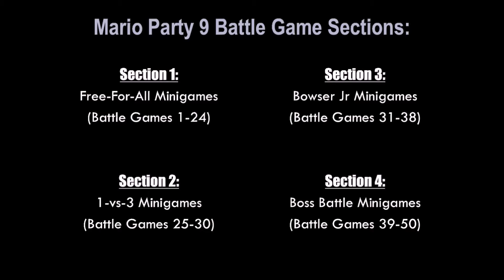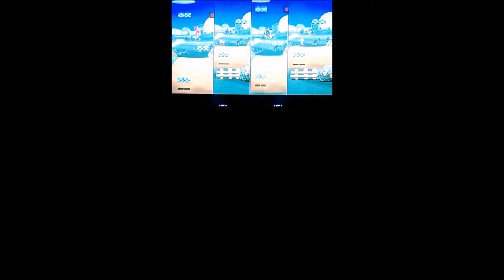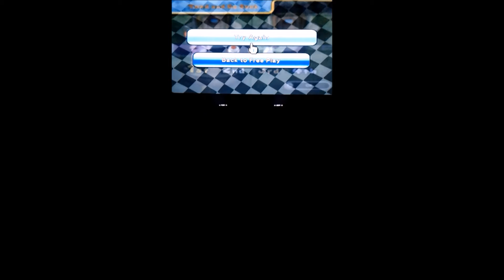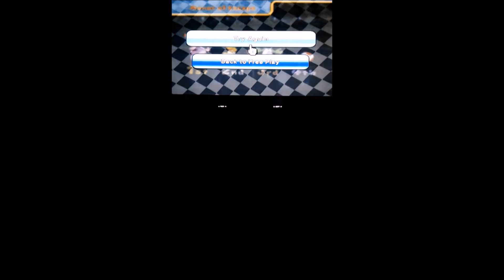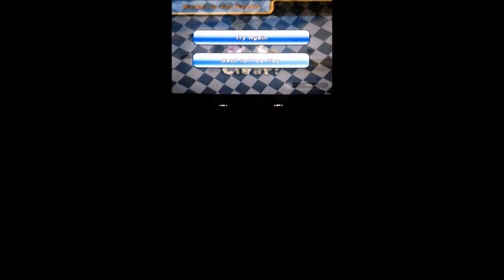Episode 96- Mario Party 9: Pre-Game Battle 8- Birdo Battle Team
Mario Revolution Episode 96 Mario Party 9 Minigames Birdo

Speeding Bullets
Logger Heads
Jigsaw Jumble
Chain Event
Growing Up
Skyjinks
Upward Mobility
Skipping Class
Ring Leader
Toad and Go Seek
Manor Of Escape
Peak Precision
Polar Extreme
Player Conveyor
Ballistic Beach
Tuber Tug
Twist Ending
Flinger Painting
Magma Mayhem
Snow Go
Pizza Me, Mario
Urn It
Fungi Frenzy
Mob Sleds
Hole Hogs
Pix Fix
Weird Wheels
Line In The Sand
Hazard Hold
Crossfire Caverns
Bumper Sparks
Sand Trap
Pair of Aces
Pedal To The Paddle
Double Pounder
Zoom Room
Bowser Pop
Sock It To Lakitu
Wiggler Bounce
Whomp Stomp
Bombard King Bob-omb
Deck Dry Bones
King Boo’s Puzzle Attack
Cheep Cheep Shot
Blooper Barrage
Spike Strike
Chain Chomp Romp
Bowser Jr Breakdown
Bowser’s Block Battle